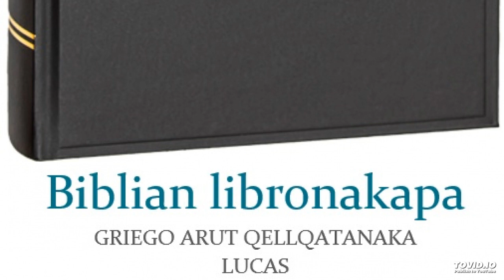Biblian libronakapa - GRIEGO ARUT QELLQATANAKA – Lucas 21.